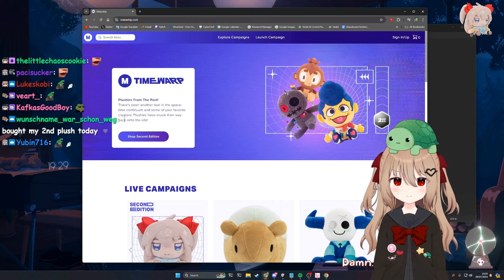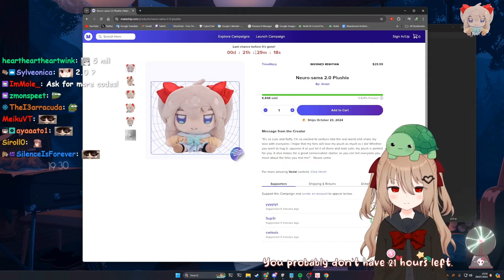Vedal shows his Neuro-Sama plush is number 1 on the page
29-07-24 action packed EVIL dev stream clip